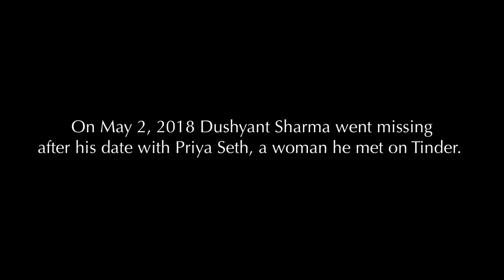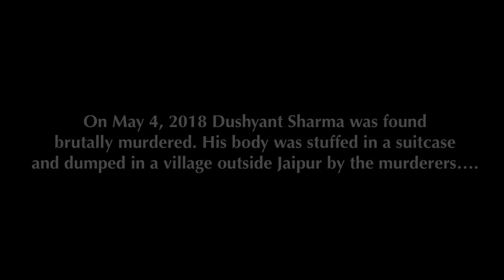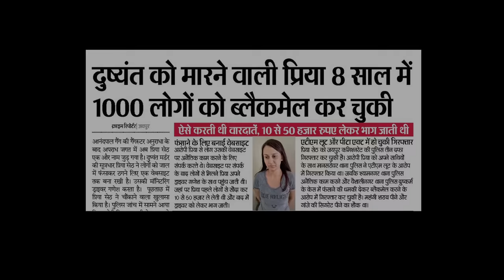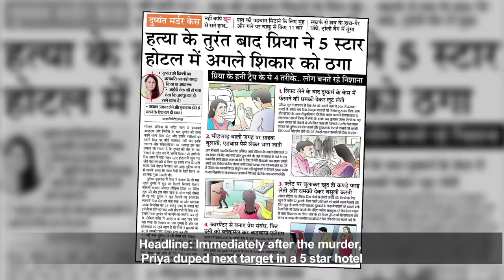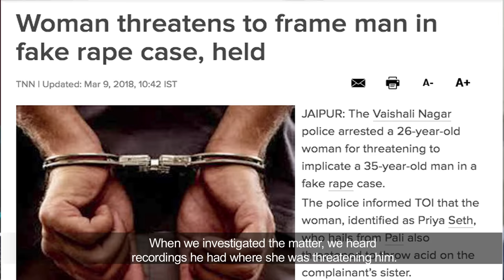THE TINDER MURDER - How Priya Seth murdered her Tinder Date and cheated thousands of Men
Dushyant Sharma did not know that meeting a woman on Tinder and lying about his identity would prove fatal for him. He was murdered by a serial criminal in Jaipur called Priya Seth and her boyfriend Dikshant Kamra in collusion with Lakshya Walia on May 3, 2018. Dushyant was brutally murdered and stuffed in a suitcase by the trio, his body dumped mercilessly on outskirts of Jaipur. This wasn't Priya's first crime. She ran an escort site through which she had duped thousands of men in her own confession and also intimidated many with false cases under women centric laws. This video details the sequence of events in this case and how Priya Seth duped thousands without any fear.